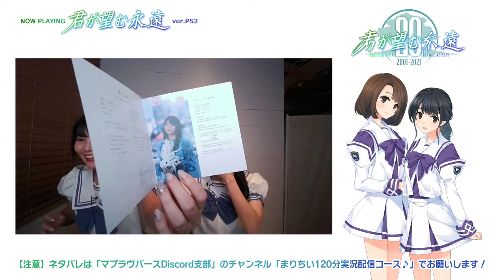【Vol.25】20周年記念 『まりが望むちい遠』実況プレイ(公式)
※10/28～Keyframe Cardプレゼント放送終了後(19時半過ぎ頃)より配信いたします。※

▼企画概要
発売から20周年を迎える不朽の名作『君が望む永遠』を声優の野田真理愛と今野千聡がエンディングまで実況プレイいたします。
プレイはPS2版で行います。
Keyframe Card販売期間は、金曜19時半過ぎ頃から生放送します！
▼出演
左：野田真理愛（のだまりあ）

※野田はプレイ済、今野は初見プレイです。
　ネタバレはDiscordのマブラヴ公認チャンネルで！
まりちい二人で「マブラヴ」をカバーしました♪
【マブラヴシリーズが最大50％OFFとなるSteamセールを開催！】

イベント開催を記念して、マブラヴシリーズが最大50％OFFとなるSteamセールを開催中です♪

明日は『白陵大付属aNCHOR学園 WEB生徒総会2022』
29日(土)AM2時までとなりますので、この機会をどうぞお見逃しなく！
※一部タイトルは対象外となります
イベント開催を記念して、非売品グッズが抽選で当たるフォロー＆RTキャンペーンを開催中です。
マブラヴ公式アカウントをフォロー＆対象ツイートをリツイートしていただいた方の中から抽選でマブラヴ学習帳、ポストカードをプレゼント！

期間は10月28日(金)23:59まで！

対象ツイートはこちら！
NONスケールプラモデル「吹雪」の発売日が2023年5月に決定いたしました！
コトブキヤショップほかにてご予約受付中です！

また、コトブキヤのプラモデル紹介ブログ「壽!!プラモLABO」では「吹雪」の仕様や魅力も紹介されています！

『âgeオフィシャル通販』販売プラットフォーム移動＆試験運用を開始しました！
※試験運用のため、商品構成やご決済方法等、変更となる場合がございます。

なお、既存の販売プラットフォームとなる『BOOTH』につきましては、10/14(金)18時をもって販売を停止させていただきました。
以降のお買い物に関しましては、移動先の『âgeオフィシャル通販』よりご購入下さい。
マブラヴオンラインイベント『白陵大付属aNCHOR学園 WEB生徒総会2022』の開催が2022年10月22日(土)に決定いたしました！
本イベントでは、開発中ゲームの進捗報告のほかイベント限定グッズなどの販売を行います。
さらにTVアニメ『マブラヴ オルタネイティヴ』声優陣がゲストとして登場予定です！是非ともお楽しみに！

■開催情報
開催日：2022年10月22日(土)
※生放送のため、開始時刻は前後する場合がございます。
10月5日(水)から放送中のアニメ第二期の最新情報はこちらです！

▼TVアニメ『マブラヴ オルタネイティヴ』第二期放送直前特番 アーカイブ

▼TVアニメ『マブラヴ オルタネイティヴ』第二期 Blu-ray BOX情報

WEBラジオ「アニメ マブラヴ オルタネイティヴ通信局 2ndシーズン」第2回が配信中！
次回更新は11月2日(水) 18時となります。

「TVアニメ『マブラヴ オルタネイティヴ』第二期開戦直前 Special Operation」公開中です！
全5回に渡って作品の魅力をご紹介していきます。

『マブラヴ オルタネイティヴ』公式メカ設定資料集 MUV-LUV ALTERNATIVE INTEGRAL WORKS（通称：メカ本）の電子書籍版がSteam・Shopifyにて販売中です！

COSPATIO開発中コスチューム情報
TVアニメ『マブラヴ オルタネイティヴ』に登場する「国連軍C型軍装」の開発が進行中です！

「横浜基地衛士訓練校女子冬制服」、「白陵大付属柊学園」「国連軍横浜基地」ワッペンも予約受付中！

Steam版『マブラヴ オルタネイティヴ トータル・イクリプス』発売中！
※『帝都燃ゆ』を除いた本編のみのリリースとなります。

『Project MIKHAIL』大型アップデート記念！

5/19メンテナンス以降、フロンティアモードにおける初回桜花作戦成功時、専用フォームからご応募いただいた方の中から抽選で50名様にSteamキーをプレゼントいたします！
※Steamキーの対象は、株式会社aNCHOR がSteam にて販売中のゲーム全タイトルとなります。
※プレゼントの詳細は後日ご案内いたします。

大型アップデート内容の詳細は、最新のプロデューサーレターにてご案内しております！
まりちい二人が参加しているCDが発売中です。

covers re→creation!

下記の通販サイトで購入可能です。